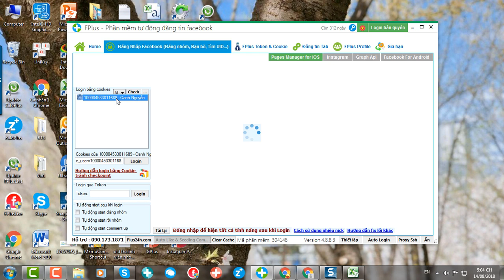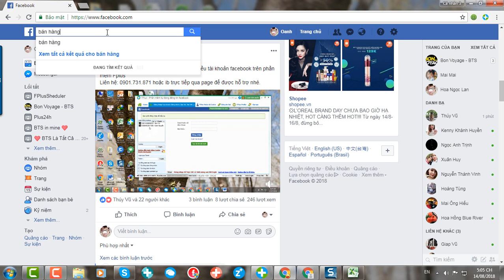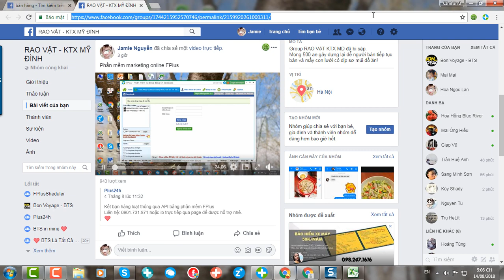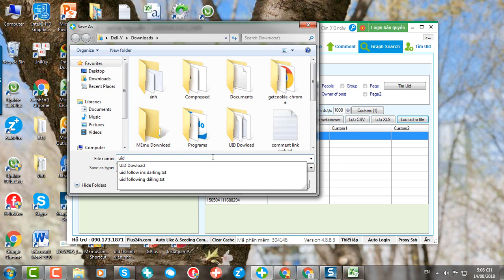Lấy ID nhóm, ID page từ link kết quả tìm kiếm trên facebook - FPlus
Chức năng này giúp bạn lấy ID nhóm, ID page từ link kết quả tìm kiếm mà bạn đã thực hiện tìm kiếm trên facebook bằng công cụ Grap Search.
Bạn tìm kiếm về con người, hình ảnh, video, nhóm, page trên facebook, Grap Search sẽ giúp bạn lấy ID nhóm và ID page đó.